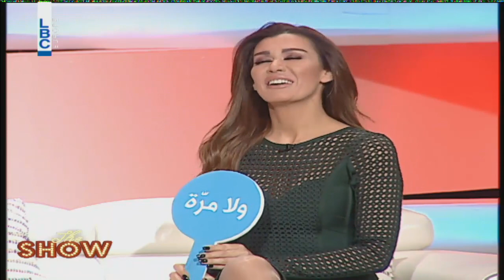The Show - Episode 1 - Nadine ElRassi